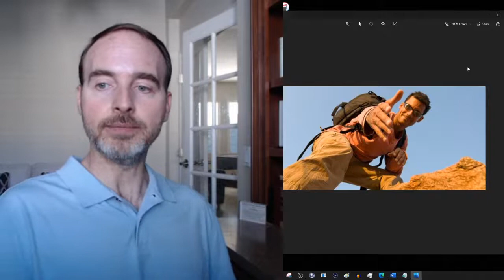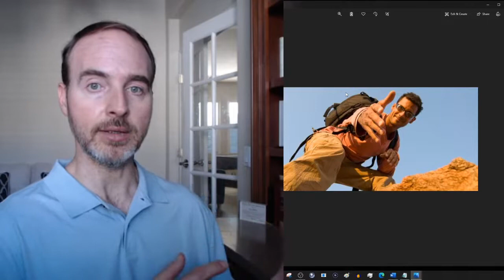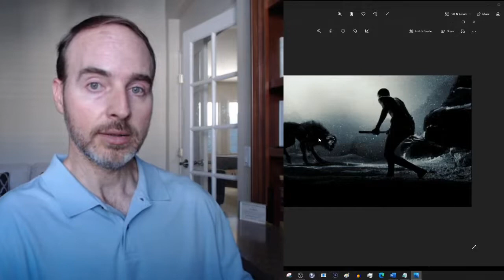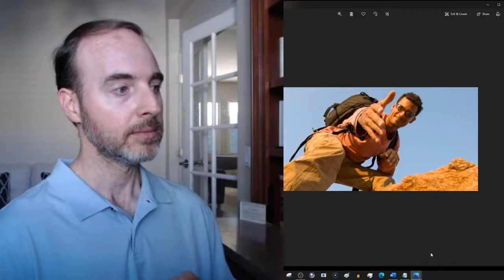Open Session 12 with Greg Stafford: Living as a Christian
Join me later today for a live discussion about living as a Christian. We’ll cover everything we can for as long as it remains productive.

Read or download articles by Greg Stafford on "Watching the Ministry" Blog